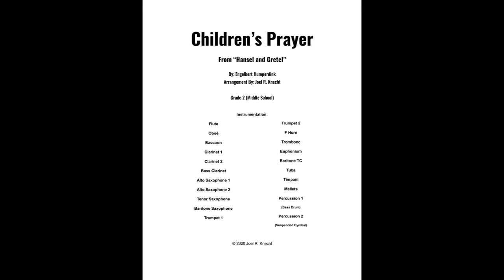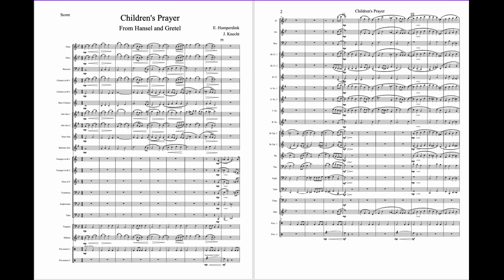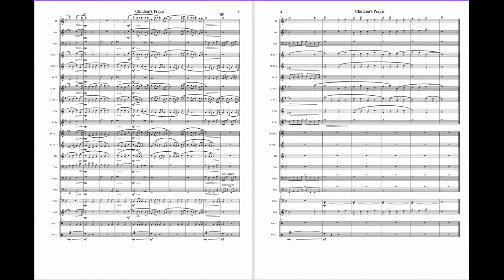Children's Prayer from Hansel and Gretel (Knecht, Grade 2) for Concert Band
Children's Prayer from Hansel and Gretel for Concert Band
By: Engelbert Humperdink
Arr. by: Joel R. Knecht
Grade 2